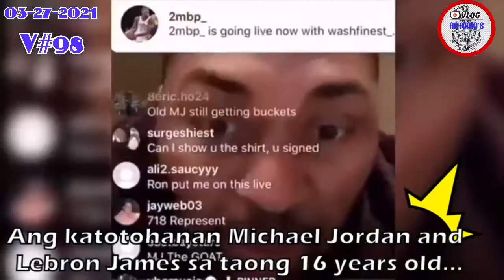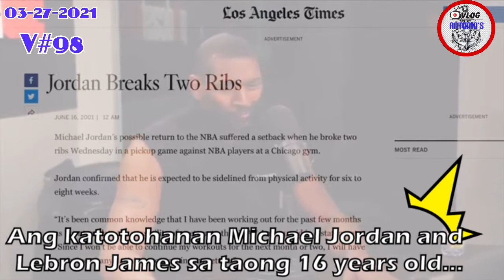ANG KATOTOHANAN MICHAEL JORDAN & LEBRON JAMES NOONG SIYA 16 YEARS OLD V#98 03-27-2021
Creative Commons reuse allowed